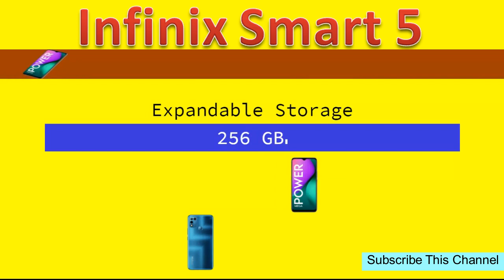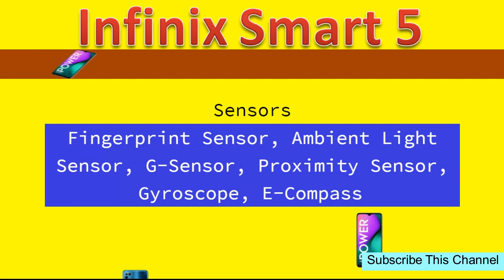Infinix smart 5 |মাত্র 7000 টাকার দামে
18 Feb দুপুর  12টা থেকে